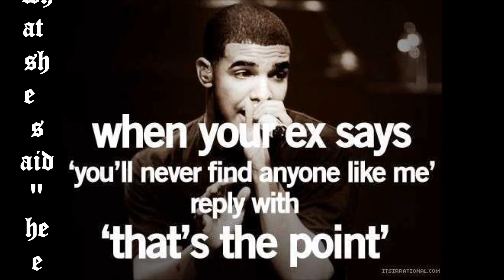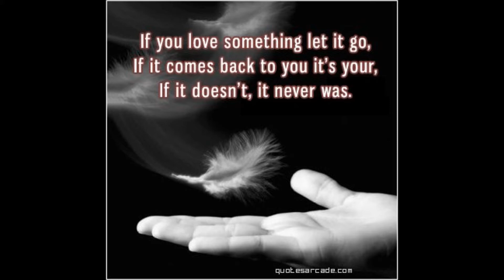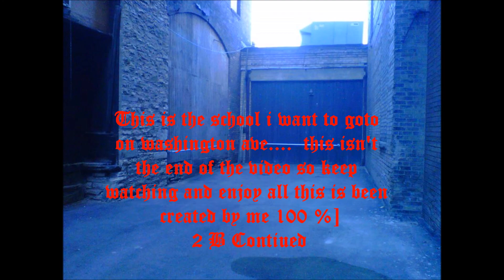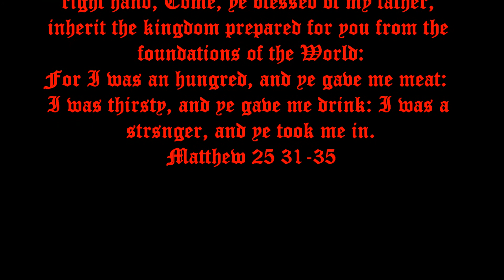I made it all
This should make u think a little... like a puzzle but possible.  Enjoy :)